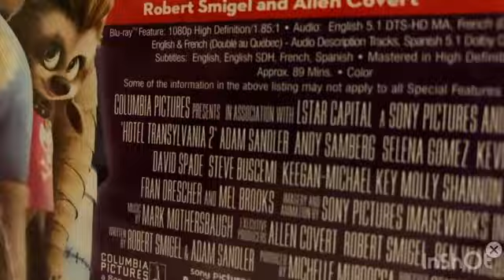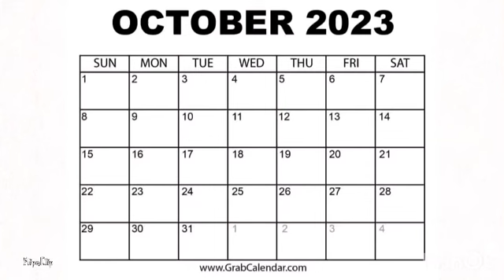FRIDAY THE 13TH.-Gwp YouTube. Halloween special.